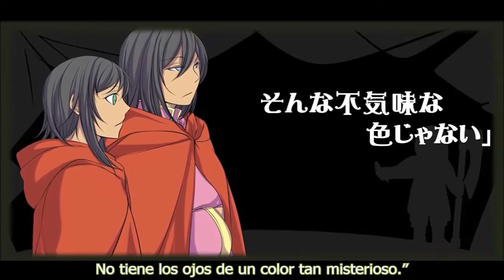-Mothy- El Viaje de Dos Hechiceras (SUB ESP)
Madoushi Futari Tabi / 魔道師二人旅 / The Journey of Two Mages
Canción publicada por primera vez el 17 de Agosto del 2014, para el álbum "Nemesis no Juukou".

Título Alternativo: El Guardián y la Gran Muralla
Cronología: 549 EC, Tercer Periodo

PERSONAJES
Gumillia interpretada por Gumi
Elluka Clockworker interpretada por Megurine Luka

TRAMA
Elluka y Gumilia parten de viaje a los paises de oriente, para buscar las espadas gemelas de Leviantha, contenedor de la envidia, que fueron llevada allá. El país cubierto por la gran muralla es Mukoku (literalmente “Lugar de nada”), y fue fundado por la familia Li. El país isla que está cruzando el oeste es Jakoku (Lugar de las serpientes) y es en donde, posteriormente, ocurrirían los homicidios de Enbizaka. De más está decir que Elluka y Gumilia no encontraron las cuchillas, que acabarían así en manos de Kayo.